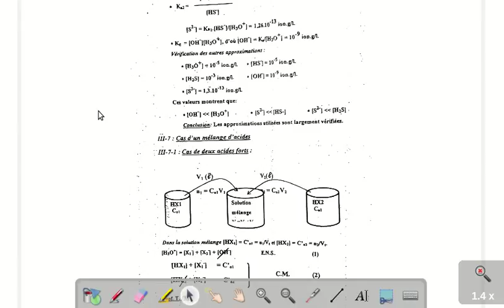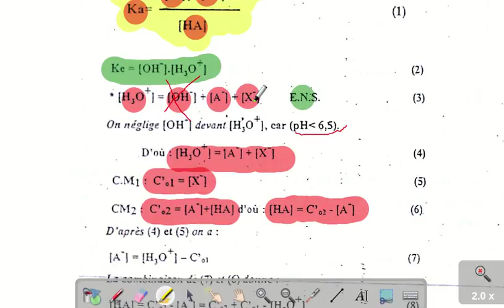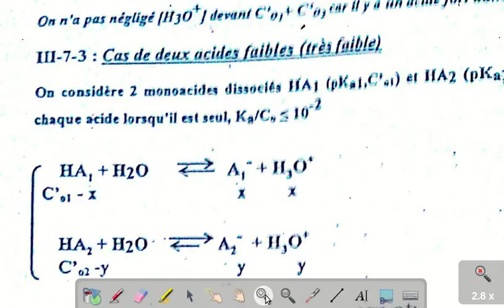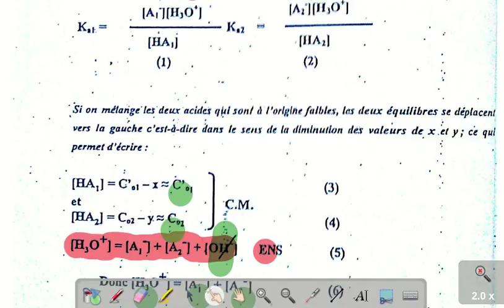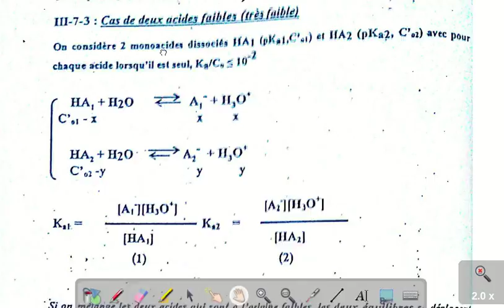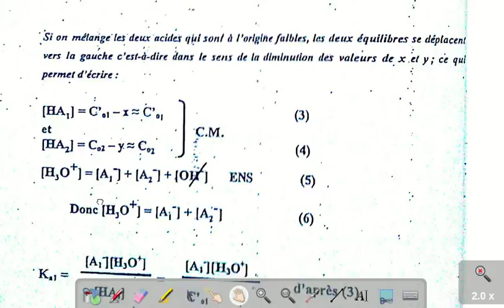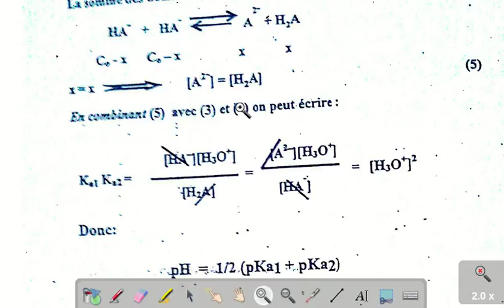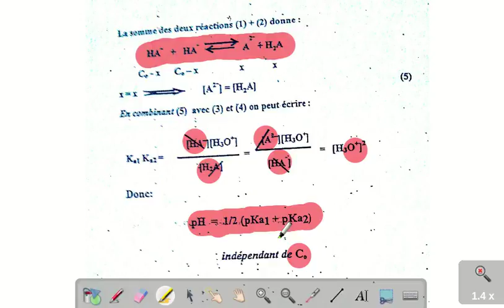chimie de solution, fac ben m'sik , Le PH des solution aqueuses, part 5, jozari 1